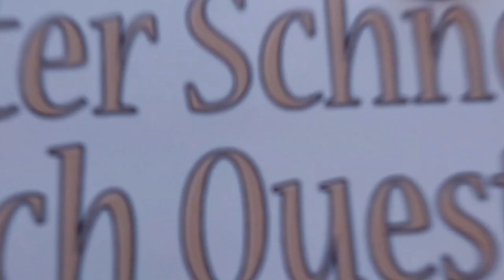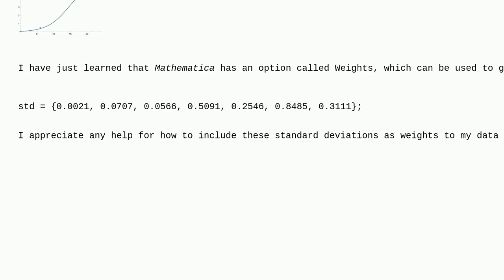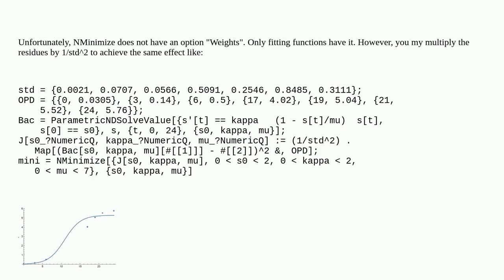Mathematica: How can I use option Weights for fitting?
How can I use option Weights for fitting?

A special thanks goes out to the community

  fitting